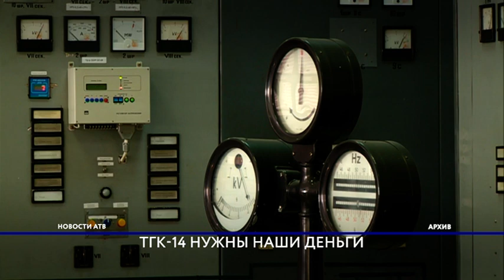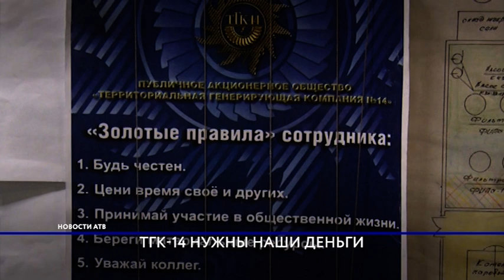ТГК-14: Вкладываться в сети и котельные должны город и республика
Группа общественного контроля пытается вывести ТГК-14 на чистую и горячую воду. Еще на гражданском форуме прозвучал вопрос о том, кто контролирует показатели самих котельных и ТЭЦ кроме монополиста?